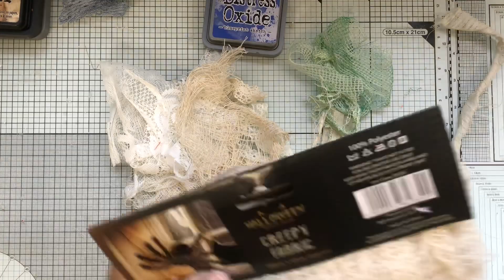Blue Iris #3 snippet dyeing & clusters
Some of the techniques I use in my videos have been around for a long time in the talented crafting community. I adapt some of those  ideas to suit my style of crafting but do not class them as my own.

Playlist for some of my process videos including the blue Iris